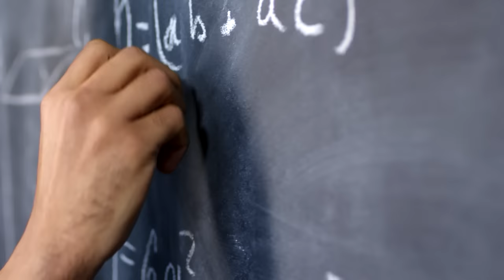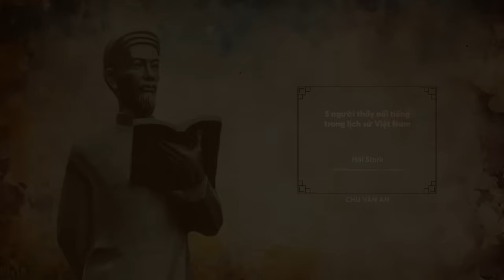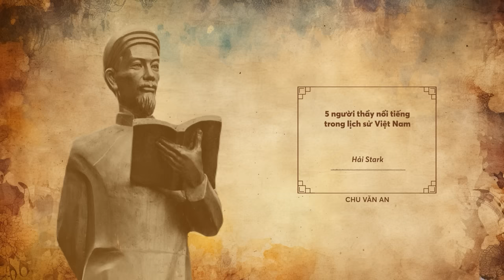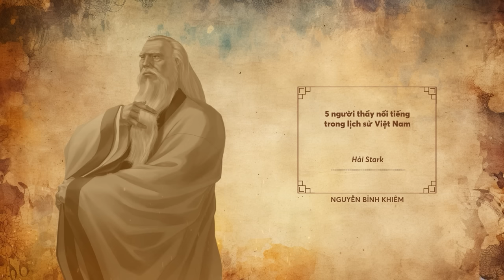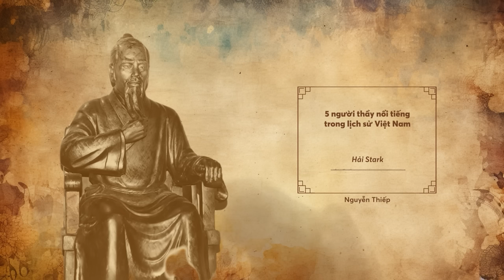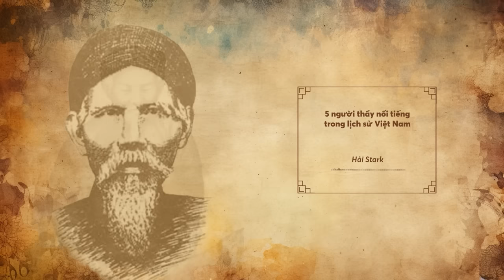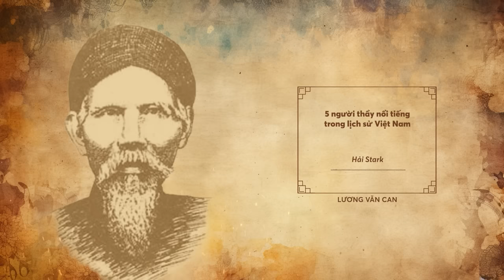5 người thầy nổi tiếng nhất lịch sử Việt Nam | Hải Stark | Giáo dục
5 người thầy nổi tiếng nhất lịch sử Việt Nam | Hải Stark | Giáo dục

Theo dòng lịch sử, khắp thế giới này tồn tại rất nhiều người thầy vĩ đại và lỗi lạc, như Bác Hồ đã từng nói: “Nghề giáo là nghề cao quý nhất trong tất cả các nghề cao quý”. Chức nghiệp cao cả này nên giá trị lớn nhất cho xã hội khi góp phần đào tạo nhân lực, bồi dưỡng ra các nhân tài với nhân cách, phẩm chất tốt đẹp để phục vụ dân tộc, đất nước và cả nhân loại.
Nhân ngày Nhà giáo Việt Nam, chúng ta không thể không nhắc đến những người thầy vĩ đại của lịch sử Việt Nam, những người đã đặt những viên gạch nền móng cho một xã hội độc lập, tự cường và dân chủ, văn minh. Từ xa xưa đến nay, trong hàng trăm nghìn thế hệ giáo viên đáng kính, theo bạn, những người thầy có cống hiến lớn nhất trong lịch sử Việt Nam là ai?
Trong video hôm nay, Spiderum xin phép được chia sẻ câu chuyện về 5 người thầy nổi tiếng trong lịch sử Việt Nam, qua bài viết của tác giả Quốc Hoàn, được hiểu chỉnh bởi Hải Stark.

Các đầu sách bạn có thể quan tâm:
Nội dung:
00:00 - Start
01:02 - CHU VĂN AN
07:32 - NGUYỄN BỈNH KHIÊM
14:14 - NGUYỄN THIẾP
25:09 - NGUYỄN ĐÌNH CHIỂU
29:18 - LƯƠNG VĂN CAN

Bài viết: Một số người thầy nổi tiếng trong lịch sử Việt Nam
Giọng đọc: Pinkdot
Editor: Pinkdot